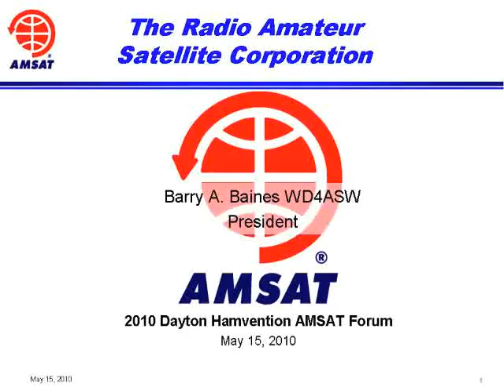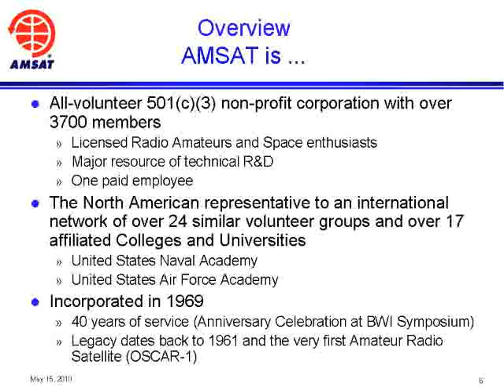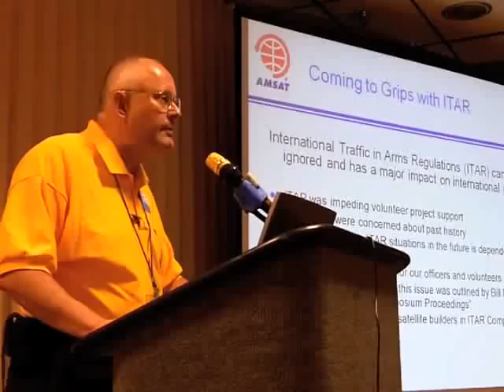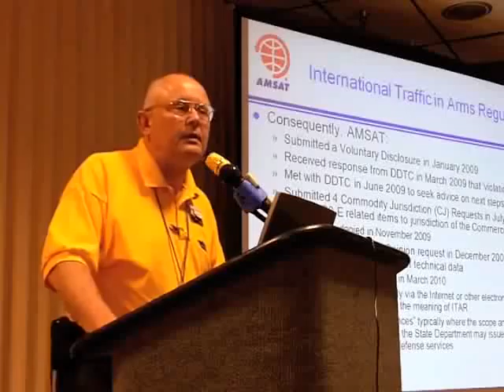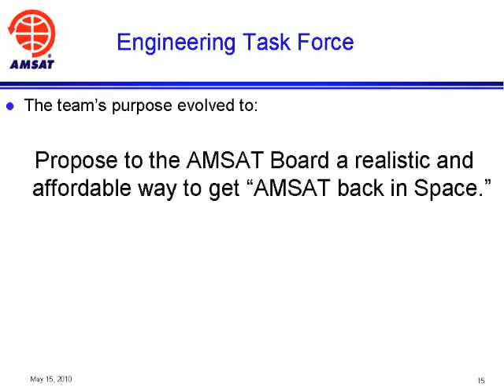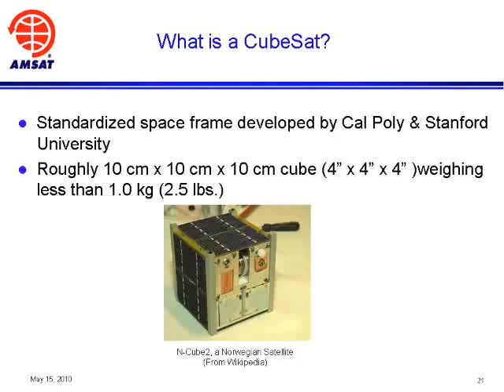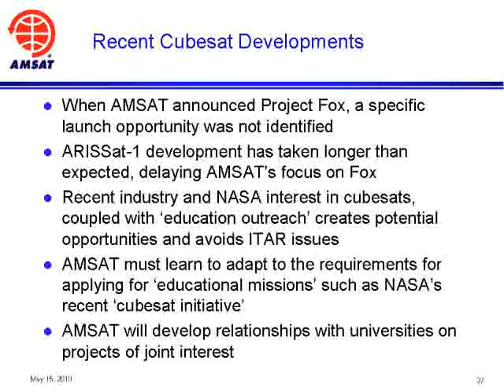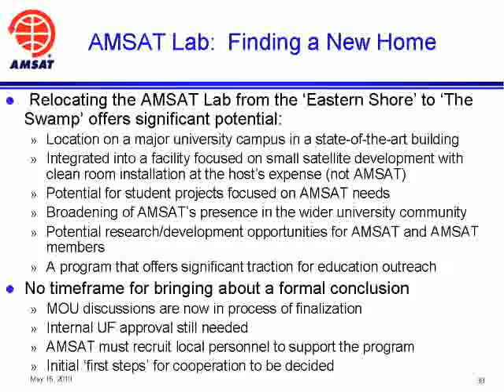AMSAT status update, by Barry WD4ASW - 2010 Dayton Hamvention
Update on the status of AMSAT, given by Barry Baines WD4ASW during the AMSAT Forum at the 2010 Dayton Hamvention